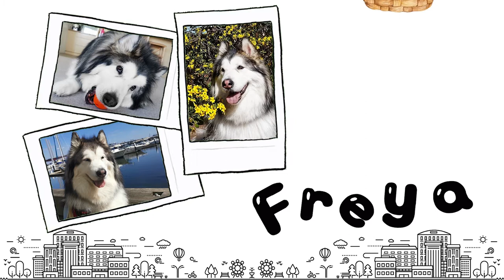Dogs at home Melbourne Lockdown No.5 Week 2 | Alaskan Malamutes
Melbourne's 5th COVID lockdown was extended. I guess my 2 Alaskan malamutes are quite happy to StayHome with me. The fact that I am with them every second keeps them stimulated. During this period, I groom my dogs everyday. Sully has been shedding like crazy as he is getting his baby coat off.

Everyone stay home, stay safe and stay entertained 🐶 🐶 🐶

If you want to see more videos of DIY dog treats, and my giant Alaskan malamute pup's daily life, don't forget to subscribe to our channel and follow us on Instagram @freyalulushi.